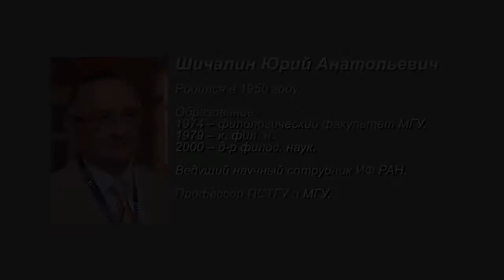Ю.А.Шичалин о современной патрологии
Интервью с философом и филологом Юрием Анатольевичем Шичалиным, которое было записано в рамках XVI Международной конференции патристических ислледований (Оксфорд, 8-12 августа 2011 г.)